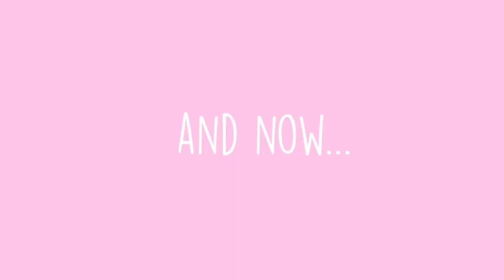Unboxing Our March Barkbox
Hey guys!

Decided to upload the March Barkbox Video because we are behind...and our April box arrived today!

Expect a surprise upload sometime this weekend.

Thank you guys for all the support and little words of encouragement, they all mean so much!

Glory to God and Happy Homesteading :)

Maybe one day... A girl can dream, right?